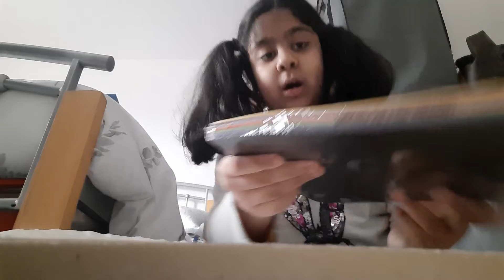unboxing vid / art supplies ❤️👍😁